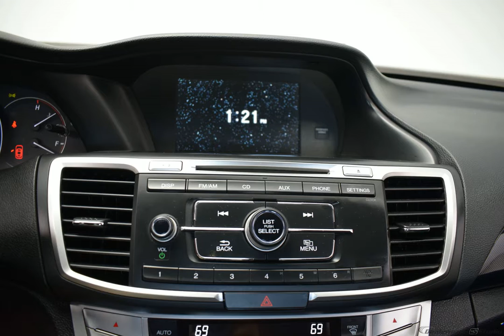2015 Basque Red Pearl II Honda Accord 4D Sedan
Used 2015 Basque Red Pearl II Honda Accord 4D Sedan Sport Black
Basque Red Pearl II 2015 Honda Accord Sport FWD CVT 2.4L I4 DOHC i-VTEC 16V ONE OWNER, CLEAN AUTOCHECK, USB/HANDSFREE/BLUETOOTH, LOCAL TRADE, MULTI-ZONE CLIMATE CONTRAOL, GREAT BUY!!!, Black Cloth.

Awards:
  * 2015 IIHS Top Safety Pick   * 2015 KBB.com 10 Best Sedans Under $25,000   * 2015 KBB.com Best Buy Awards   * 2015 KBB.com 15 Best Family Cars   * 2015 KBB.com Brand Image Awards
2016 Kelley Blue Book Brand Image Awards are based on the Brand Watch(tm) study from Kelley Blue Book Market Intelligence. Award calculated among non-luxury shoppers.  Kelley Blue Book is a registered trademark of Kelley Blue Book Co., Inc.